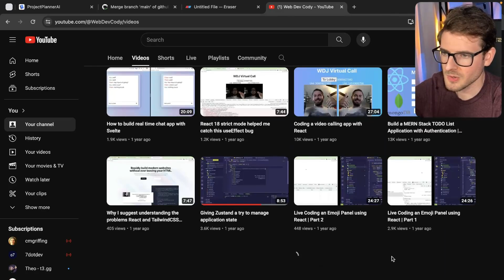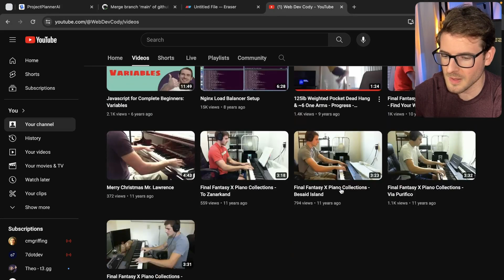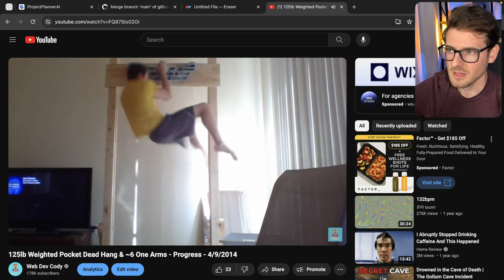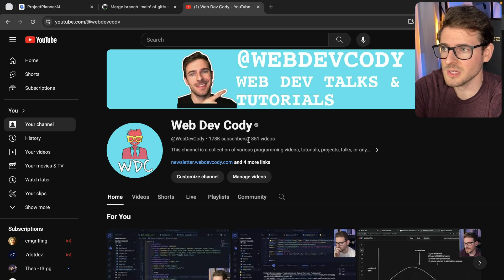What's planned for my channel in 2024?